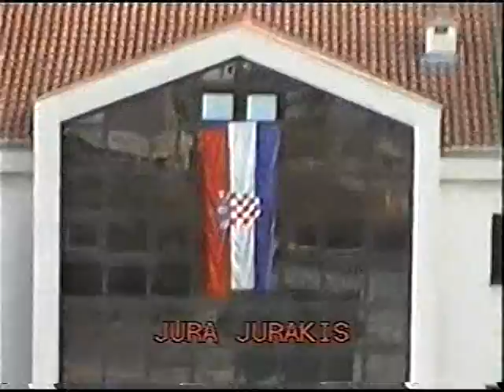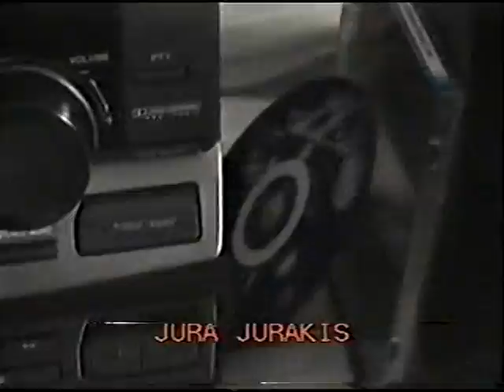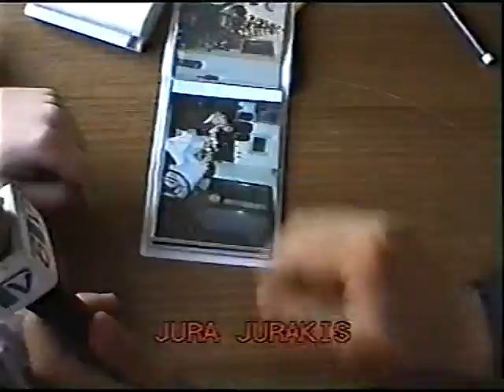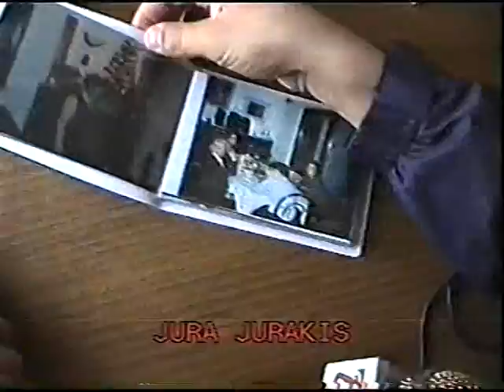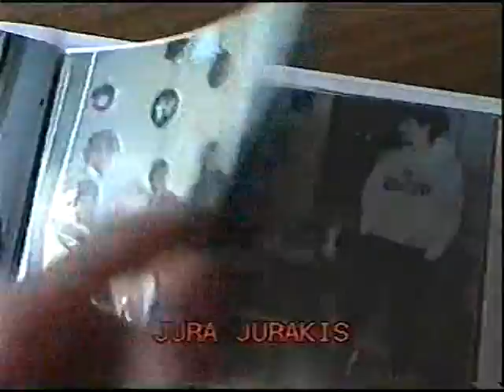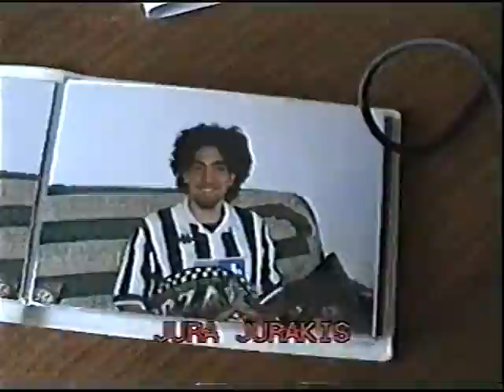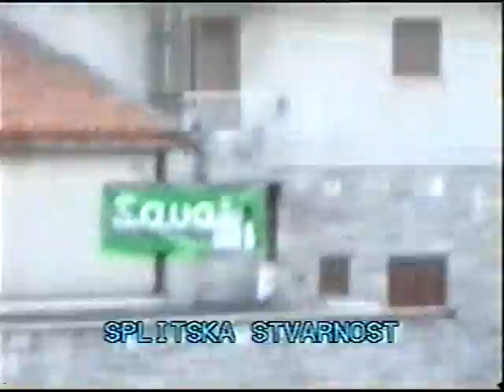Splitska Stvarnost - Jure Jurakis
Splitska Stvarnost - TV Baterija, 2000g. , Mate Brajković interview sa Juron Jurakison